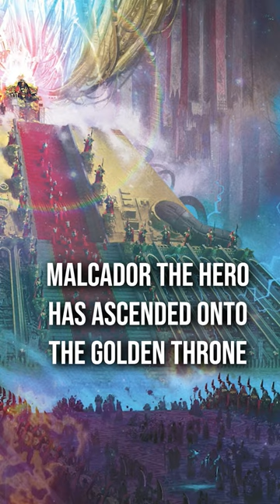Will Horus saves The Emperor?